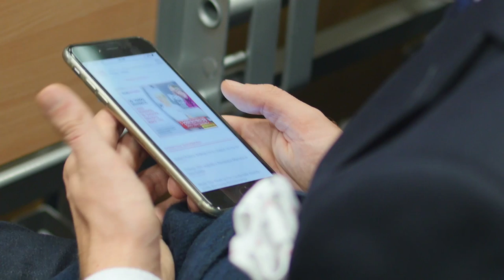Aula Polska # 131 E-commerce i reklama - Marek Cynowski (Poczta Polska)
Marek Cynowski (Poczta Polska) -  "Jak Poczta Polska wspomaga polski e-commerce?"